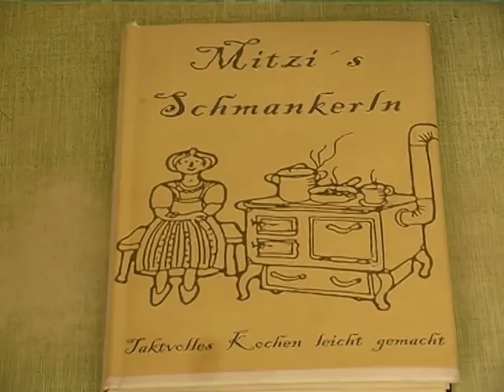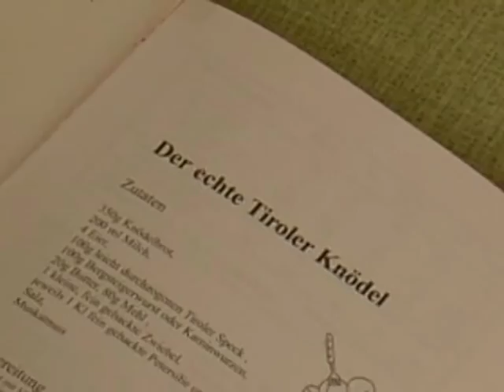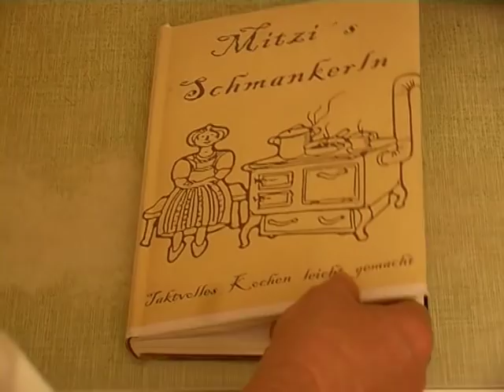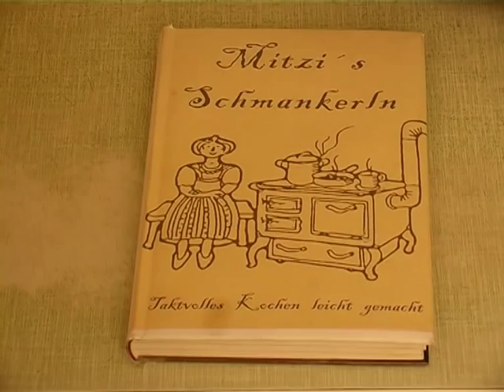Der Knödelrap von Florian Bramböck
Musikvideo
Schauspieler: Musikverein Gaal
Film: Georg Unterweger und Gerald Klösch
Musiktitel: Florian Bramböck